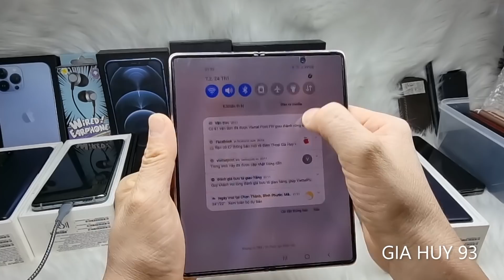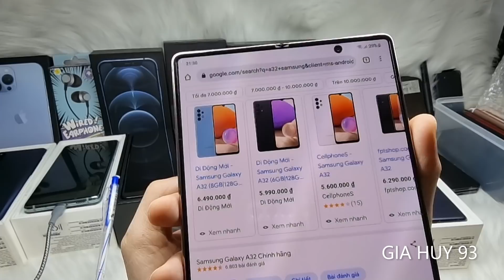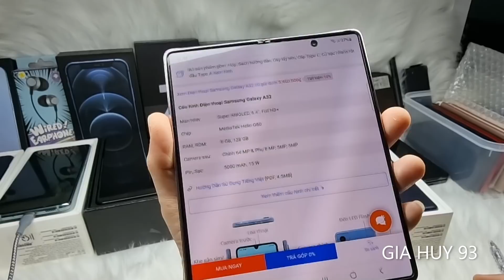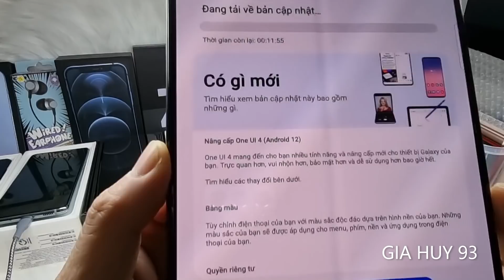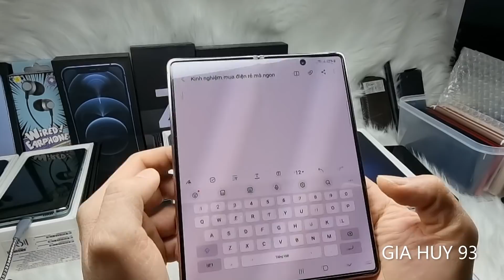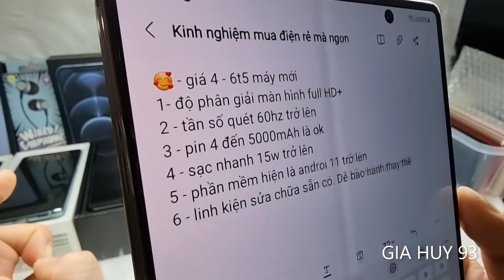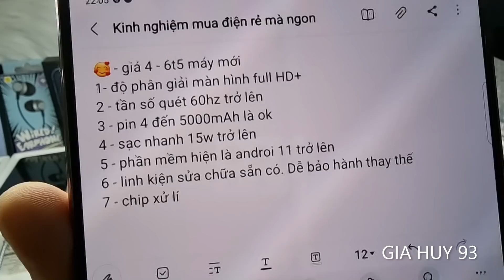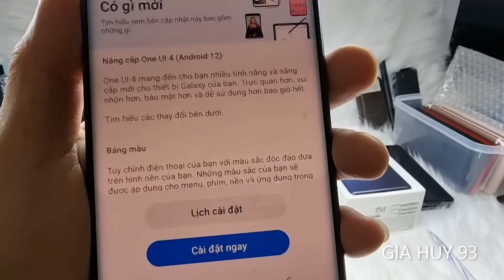CÁCH CHỌN MUA ĐIỆN THOẠI SAMSUNG GIÁ RẺ - Xài Ngon - GIA HUY 93